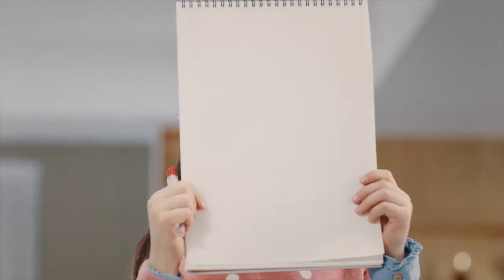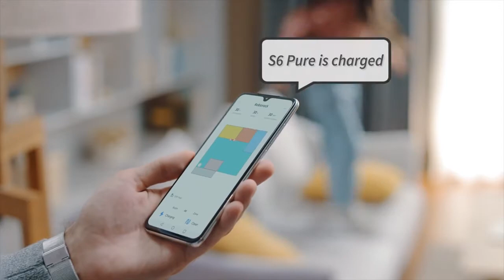Nydelige Xiaomi Roborock S6 Pure Robotstøvsuger nå hos Overrask.no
Xiaomi Roborock S6 pure er enestående robotstøvsuger som både vasker og støvsuger.